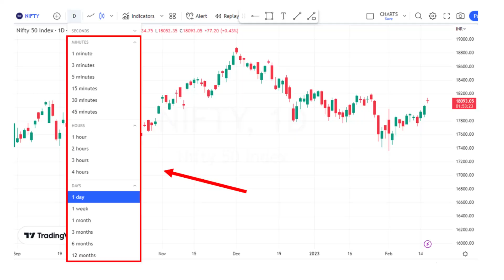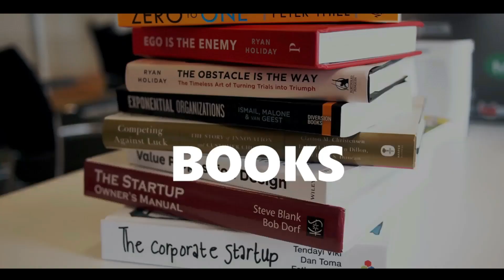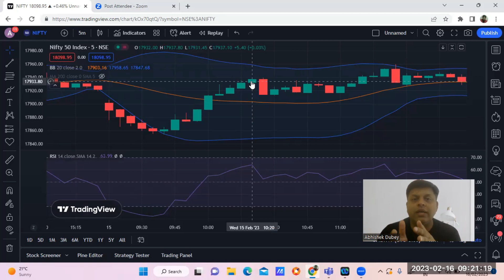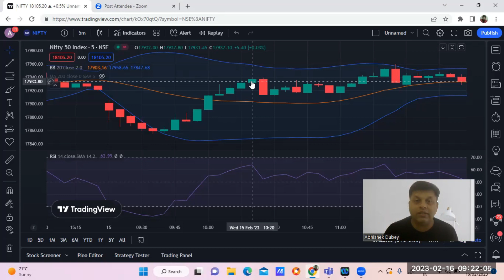Ep : 14 I Technical Thursday : Timeframe for trading - Multi Timeframe Analysis - Stock Market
This trading video will help you about timeframe multitimeframe for intraday and swing trading. This video is for all stockmarket traders.

Follow the video to check out the details.